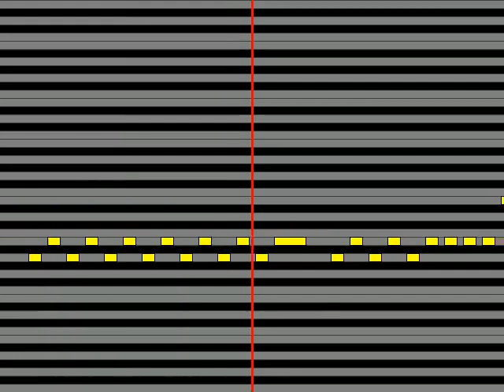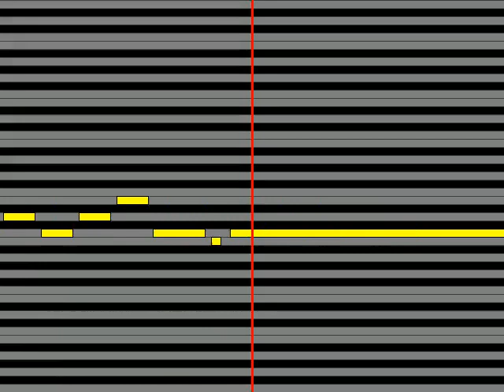【ガイドメロディ】 夜刀神狗朗小野大輔 Tales of Black dog